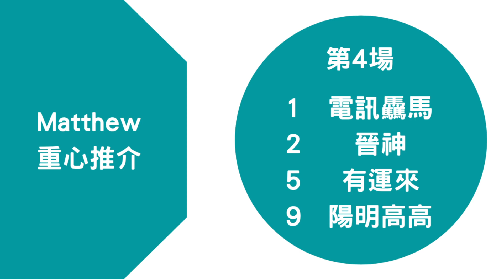《賽馬貼士》新徒弟佗衰家？｜方仔呢售比佢考牌